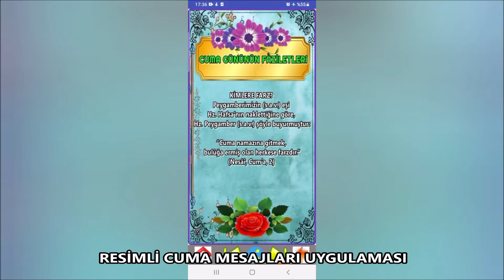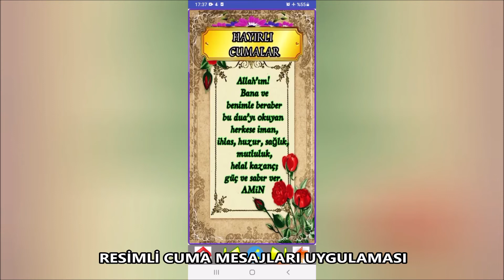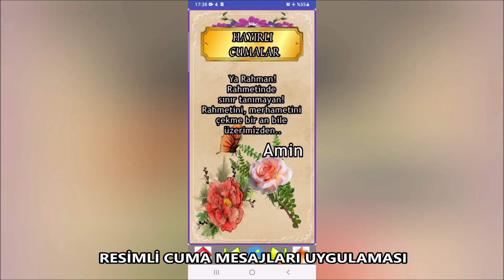Resimli Cuma Mesajları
Cuma Mesajları,
Hayırlı Cumalar
Cuma Gününüz Mübarek Olsun